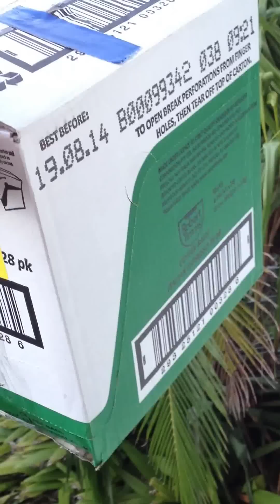D&DT 2 Drop a raw egg without breaking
I had to complete this experiment for a course I am studying. I wrapped the egg in lots of bubble wrap and placed inside a small cardboard box then dropped it from my balcony onto a wooden deck. I measured the height as being 5 and half metres.